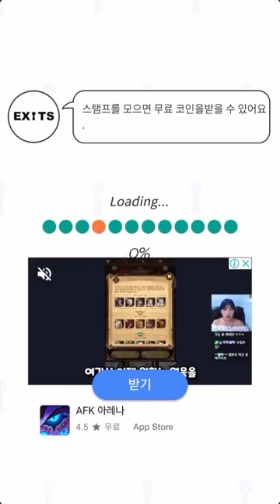EXiTS 방탈출 게임 Hard: 협곡(Canyon) 공략 full walkthrough